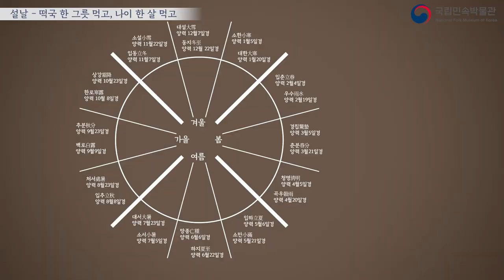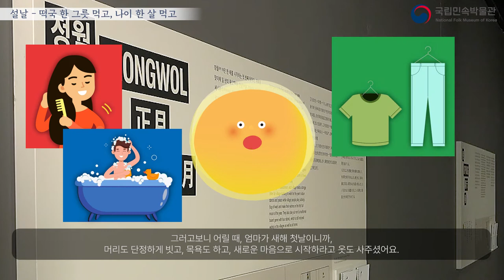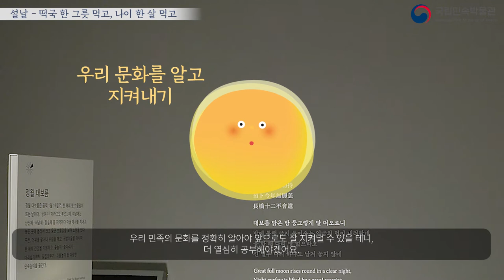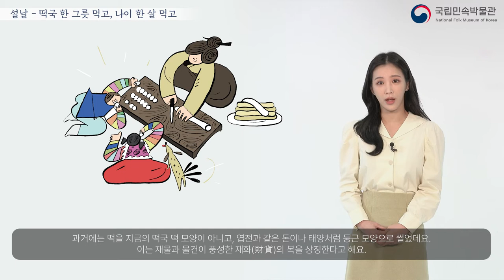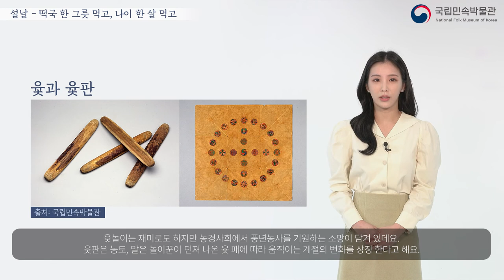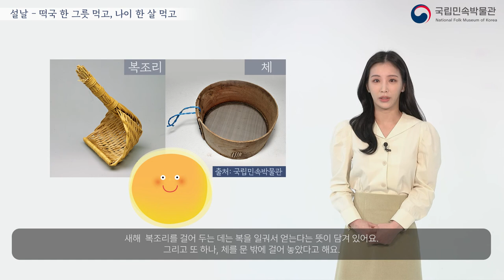[청소년교육] 한국의 세시풍속과 명절 - 설날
청소년을 위한 학습영상 '한국의 세시풍속과 명절-설날' 편입니다.
떡국 한 그릇 먹고, 나이 한 살 먹고